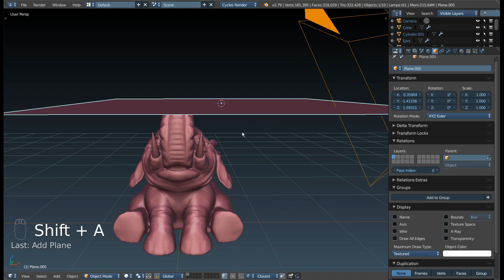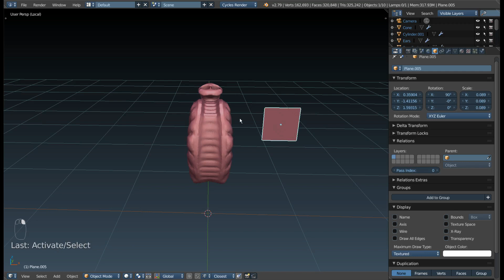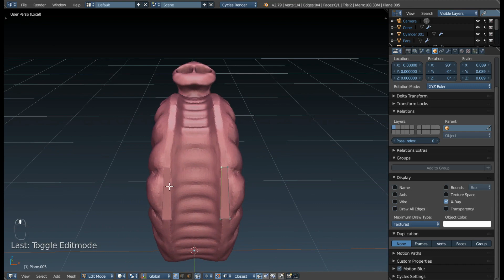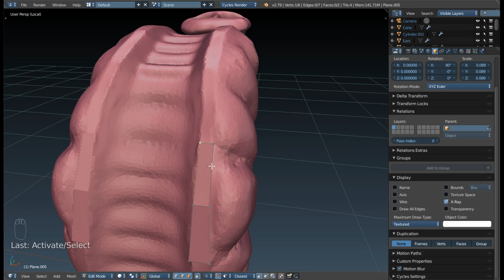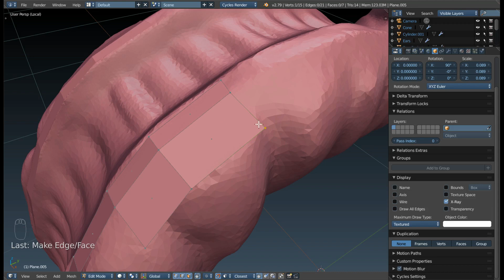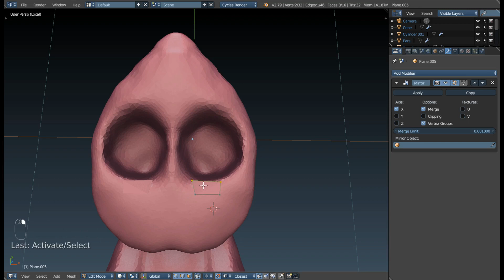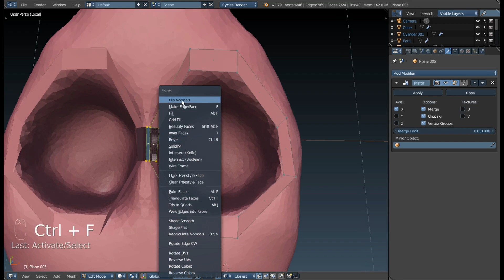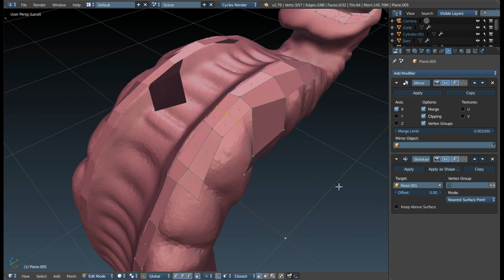Подготовка к ретопологии вручную в Blender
Разбираемся со скульптингом в Blender.
В этом видео — подготовка к ретопологии модели вручную, без помощи аддонов.